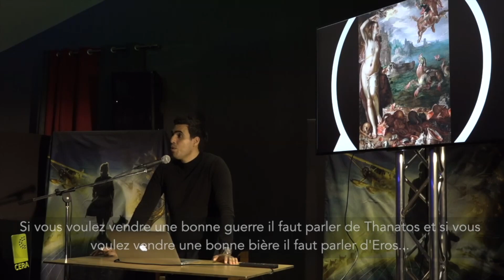J moins 6 (teaser#6) : conférence d'Idriss ABERKANE I Réservez à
"Comment libérer et muscler votre cerveau ?"
Nouvelle conférence d'Idriss ABERKANE : mercredi 21 Mars 2018 au Bocapôle de Bressuire (79) de 18h30 à 21h30.

2ème édition du Printemps des Idées : un évènement organisé par @leCERA85 et @VendeeRS.

► Idriss ABERKANE est un génie précoce, né en 1986, titulaire de 3 doctorats à 30 ans, auteur du livre "Libérez votre cerveau !" vendu à plus de 150.000 exemplaires. Il est spécialiste en neurosciences appliquées et aussi éditorialiste au magazine Le Point.